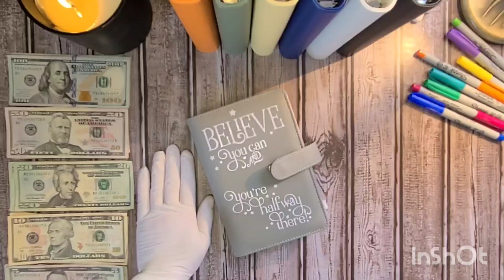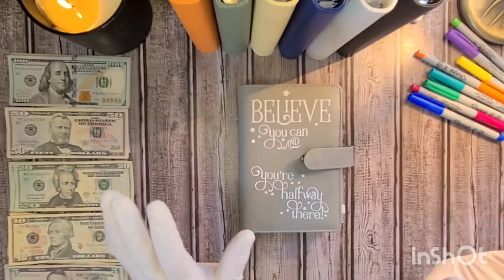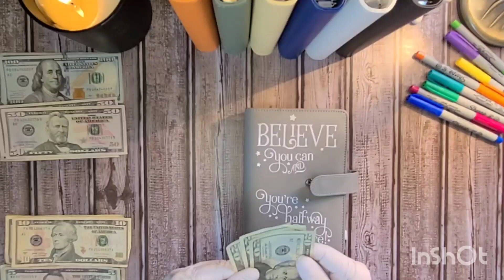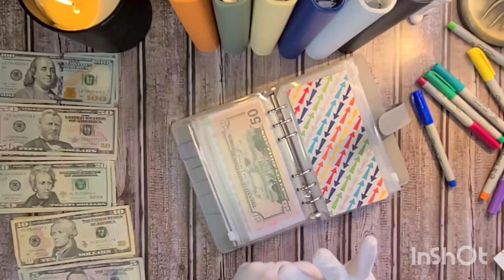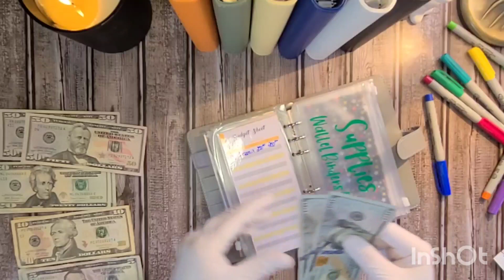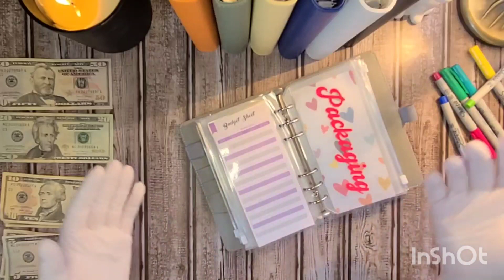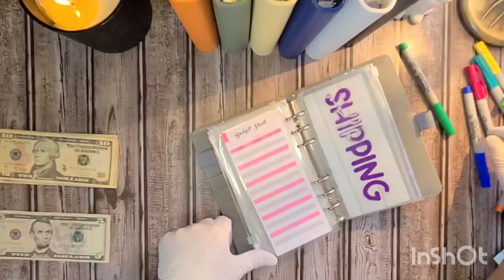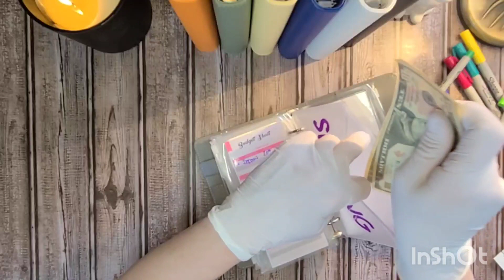My Very First Etsy Check Envelope Stuffing! So Excited!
Hi Everyone! Welcome to my very first Etsy Check cash envelope stuffing!! Thank you to everyone who purchased from my shop!